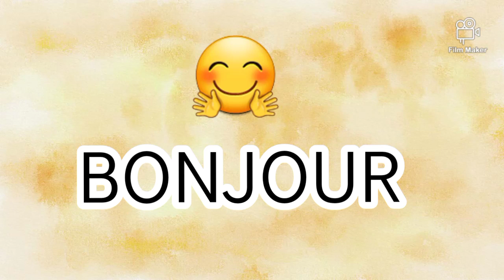apprendre à lire des mots en français facilement 👺🛳👔🤱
les alphabets en français
l'alphabet en français
l'alphabet
apprendre l'alphabet en français
les alphabets
abc français
abcd français
alfabe france
abcd
les lettres de l'alphabet
abcd française
lettre alphabet français
horof français
lafabe français
alphabétique français
comment écrire les alphabets
les alphabets
alphabet en français
apprendre l'alphabet
les lettres en français
الحروف بالفرنسية
apprentissage
اللغة الفرنسية
comment parler en français
alphabet francais
lalfabes france
abc français
abcd en français
abcdefgh
abcdefghijklmnop
les alfabes français
l'alphabet en anglais
abcdefghijkl
abcd française
apprendre l'alphabet français
lettre alphabet français
lalfabi
abcd en anglais
la fabi france
abc français
abcdefghijklmnopqrstuvwxyz
apprendre les lettres en français
lizan fabi français
alphabet french
chanson de l'alphabet
alphabétique
les 26 lettres de l'alphabet français
بالفرنسية abcdefg
Titounis alphabet
abc song
saint nicolat chanson
alphabet français en chantant